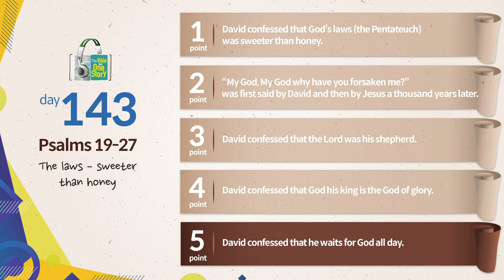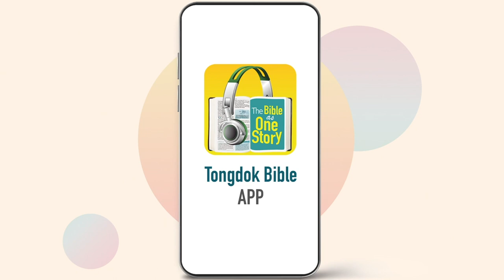Tongdok Bible | Day 143 | Psalms 19-27 | The laws – sweeter than honey | Dr.Byoungho Zoh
The laws – sweeter than honey
In the circumstances where countless deep sighs were repeated David always meditated on the Word and prayed in order to keep the words of his lips, thought and mind focused on God.